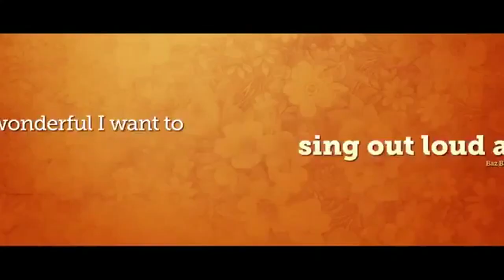Song For Marion TRAILER 1 (2012) - Gemma Arterton Movie HD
A grumpy old man joins his local choir after his wife is stricken with illness.